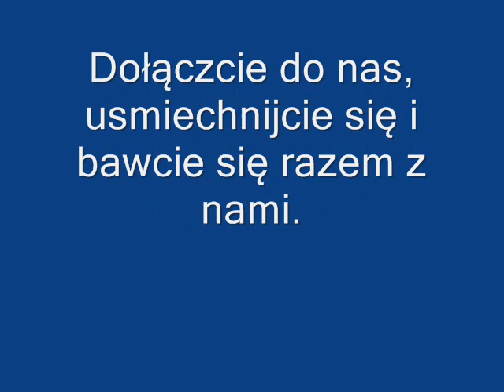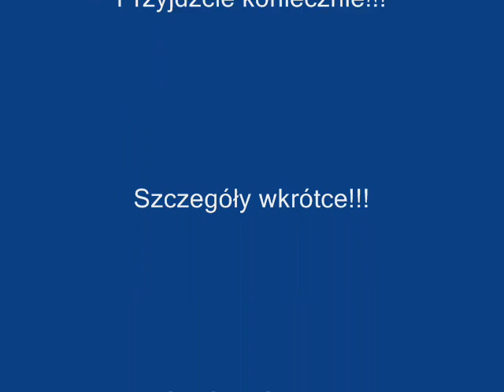Paweł Bączkowski VoiceMixes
Trochę Relaxu i dobrego humoru podczas przerwy w nagraniach w Studio na Śląsku (wrzesień) z realizatorem Darkiem C. Winklerem. Śpiewa...Paweł Bączkowski.